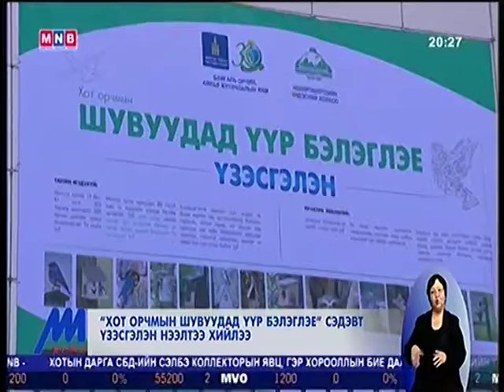Хот орчмын шувуудад үүр бэлэглэе сэдэвт үзэсгэлэн нээлтээ хийлээ